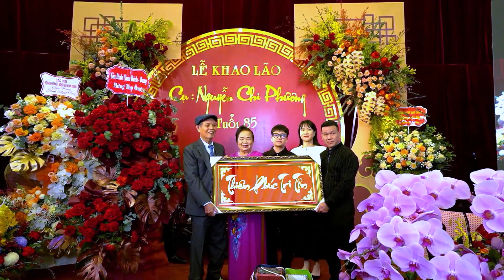Lễ Khao Lão - Cụ Nguyễn Chi Phương (short ver)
Lễ Khao Lão -  Cụ Nguyễn Chi Phương (clip ngắn)